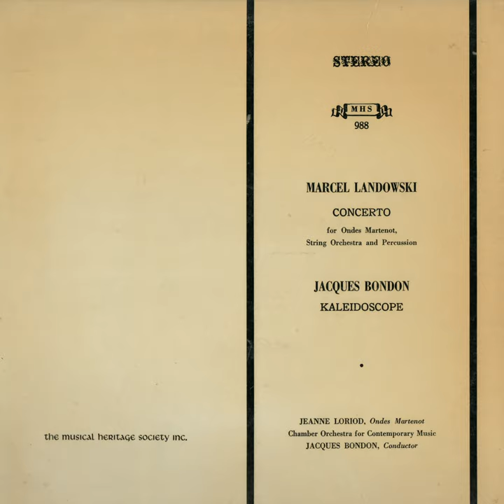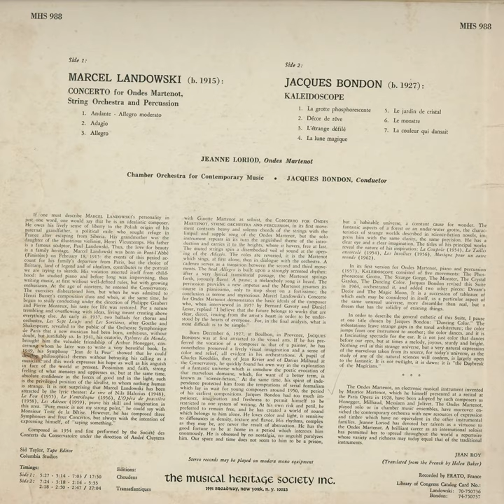Marcel Landowski: Concerto for Ondes Martenot, String Orchestra and Percussion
MHS 988

Marcel Landowski (b. 1915): Concerto for Ondes Martenot, String Orchestra and Percussion
1. Andante - Allegro moderato (0:05)
2. Adagio (5:35)
3. Allegro (10:51)

Jeanne Loriod, Ondes Martenot
Chamber Orchestra for Contemporary Music
Jacques Bondon, Conductor

Sid Taylor, Tape Editor
Columbia Studios

Recorded by ERATO, France